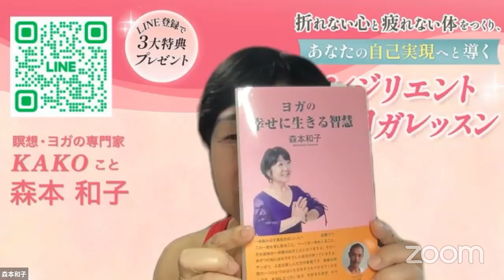感謝の気持ちを持とう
感謝の気持ちを持とう　ヨガの幸せに生きる智慧　作家でヨガ講師KAKOこと森本和子

絶賛発売中です！
『ヨガの幸せに生きる智慧』アースメディア発行　森本和子著
第3章　幸せになる考え方
８　感謝の気持ちを持とう